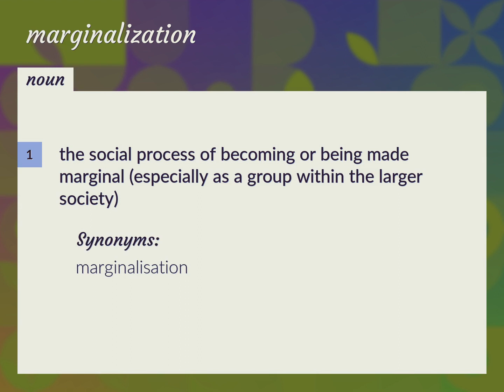Marginalization | meaning of Marginalization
What is MARGINALIZATION meaning?